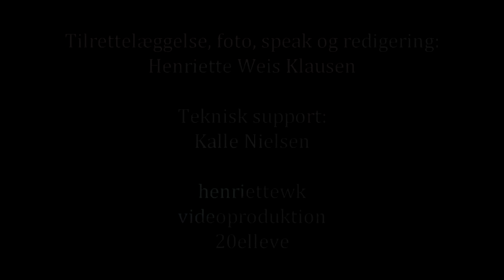Gl. Estrup, Herregårdsmuseet, renovering af sydfløjen, del 3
I denne tredie del følger vi malernes arbejde med at marmorere gulv, og opsætningen af stof på væggene, og hører om, hvad det er for rum, der nu er klar til at møde publikum, og vi taler med herregårdsmuseets sydamer, om syningen af kapper og bånd.